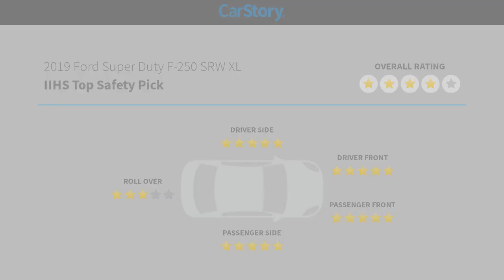2019 Ford Super Duty F-250 SRW G8937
2019 Ford Super Duty F-250 SRW XL

REVERSE BACKUP CAMERA, REMOTE KEYLESS ENTRY, ALUMINUM WHEELS, RUNNING BOARDS, NON-SMOKER, LOW MILES, OUTSIDE TEMPERATURE DISPLAY, COMPASS, TOWING PACKAGE, SPRAY IN BEDLINER, BLUETOOTH, POWER WINDOWS, POWER LOCKS, TILT STEERING, and CRUISE CONTROL. GVWR: 10,000 lb Payload Package, Order Code 600A, XL Value Package (4.2 Center-Stack Screen, Bright Chrome Hub Covers & Center Ornaments, Chrome Front Bumper, Chrome Rear Step Bumper, Radio: AM/FM Stereo/MP3 Player, Steering Wheel-Mounted Cruise Control, and SYNC Communications & Entertainment System), F-250 SuperDuty XL, 4D Crew Cab, 6.2L V8 EFI SOHC 16V Flex Fuel, 6-Speed Automatic, 4WD, Oxford White, Medium Earth Gray Cloth, 4 Speakers, 4-Wheel Disc Brakes, ABS brakes, AM/FM Stereo, Fully automatic headlights, 110V/400W Outlet, 3.73 Axle Ratio, Air Conditioning, AM/FM radio, Brake assist, Delay-off headlights, Dual front impact airbags, Dual front side impact airbags, Electronic Stability Control, Electronic-Locking w/3.73 Axle Ratio, Exterior Parking Camera Rear, Front anti-roll bar, Front Center Armrest w/Storage, Front reading lights, HD Vinyl 40/20/40 Split Bench Seat, Low tire pressure warning, Outside temperature display, Overhead airbag, Overhead console, Passenger vanity mirror, Power steering, Rear reading lights, Rear step bumper, Split folding rear seat, Tachometer, Telescoping steering wheel, Tilt steering wheel, Traction control, Trip computer, and Variably intermittent wipers.